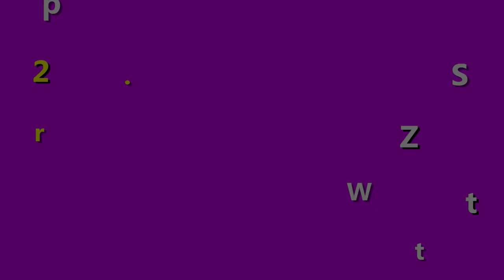Serum Trị Hôi Nách Inod Có Tốt Không? Thuốc Trị Hôi Nách Huyền Phi Có Tốt Không?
Thương hiệu mỹ phẩm Huyền Phi – chuyên nổi tiếng về những sản phẩm làm đẹp, mới đây nhất đã cho ra mắt người tiêu dùng dòng sản phẩm Serum Trị Hôi Nách Inod ”. Vậy dòng sản phẩm này có gì khác biệt so với các sản phẩm trị hôi nách được bán trên thị trường hiện nay? Liệu sản phẩm này có tốt và hiệu quả như lời đồn. Hãy cùng shop mình tìm hiểu kĩ hơn về dòng sản phẩm này nhé.

➡ Xem video cách phân biệt trị hôi nách Inod Huyền Phi thật giả ở đây: